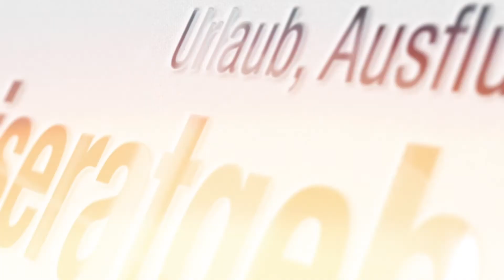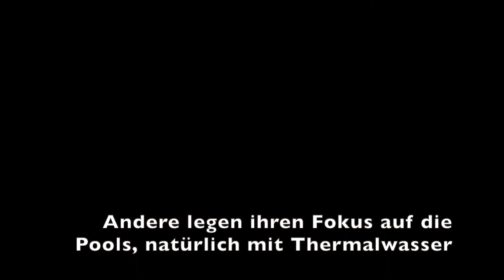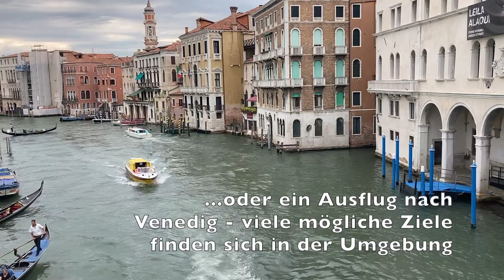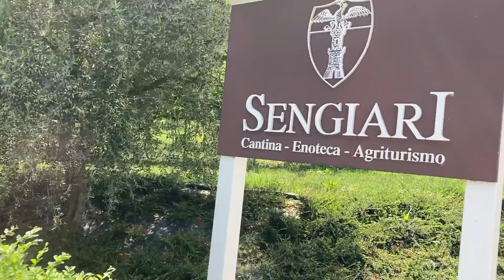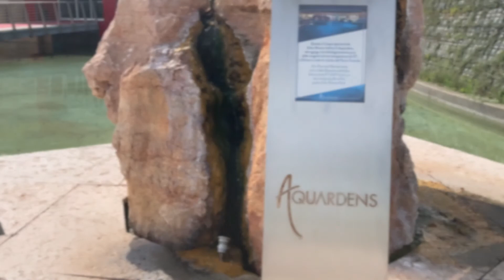Fango-Therapie: Gesundheit und Urlaub in den Euganeischen Hügeln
Etwas für die eigene Gesundheit zu tun und gleichzeitig den Urlaub zu genießen muss sich nicht widersprechen - Hotels und Attraktionen in und um die Euganeischen Hügel zeigen, wie es geht. Mit dabei: Ausflüge nach Padua und Venedig, zu einer Weinprobe in der Weinkellerei Sengiari und in das Aquardens, dem größten Thermalpark Italiens.